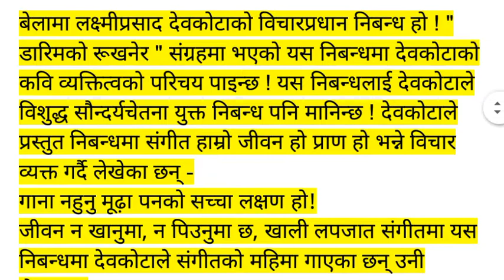बेलामा निबन्धको समीक्षा / निबन्धकार लक्षमीप्रसाद देवकोटा